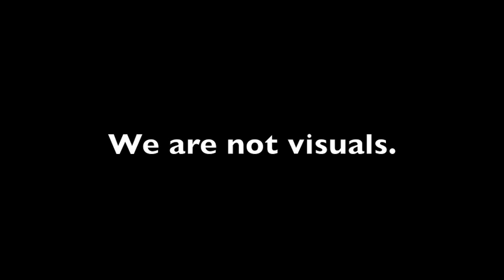Fantastic 4 "So So" by B.o.B.- FERLY & K Chammas Choreography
I felt like we should've jumped buildings and fought crimes after this class.
Song: So So by B.o.B.
FERLY and Kristal Chammas Choreography
where: Focal Point Dance Studios- Miami, Florida

Was so blessed to have spent time with these amazing dancers!  Remember their names and their faces.  They're gonna take over!